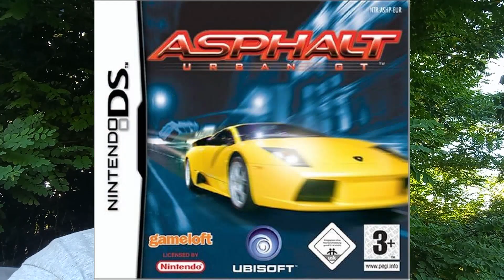Which Nintendo DS Games Would You Recommend? Let Me Know!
I am on the look out for some new NIntendo DS games, but which ones should I try? Which DS games would you recommend?